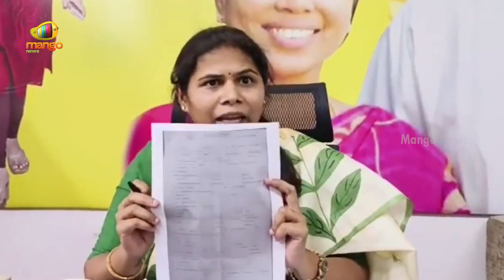Bhuma Akhila Priya Gives Serious Warning To AV Subba Reddy | TDP | AP Politics | Mango News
Bhuma Akhila Priya Gives Serious Warning To AV Subba Reddy.